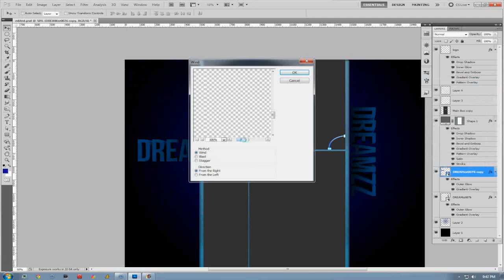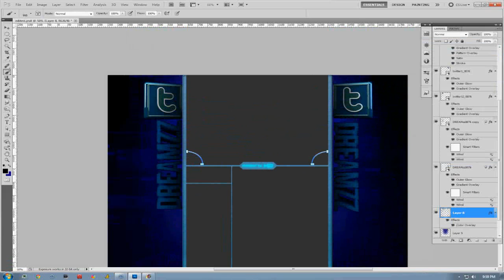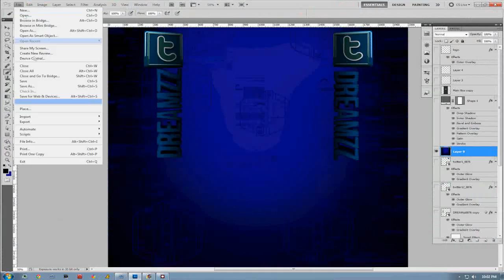PORNSTARS HAVE DREAMzz Youtube Speed Art I By KrAcKeR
So this is a youtube BG that i made for user MagiicDI2eamzz. I like the outcome of it.